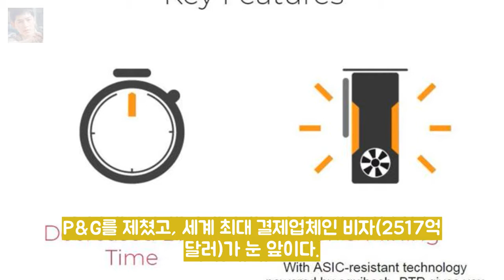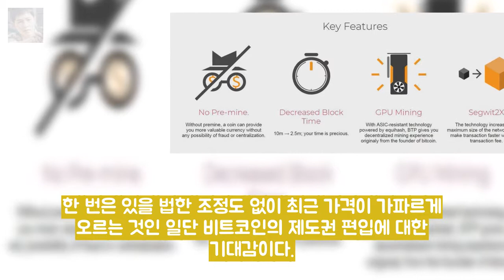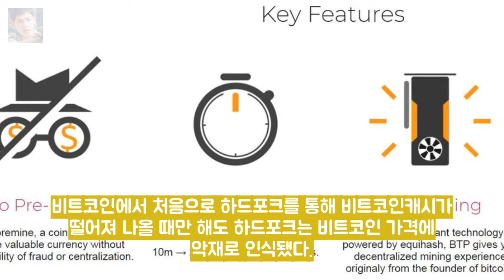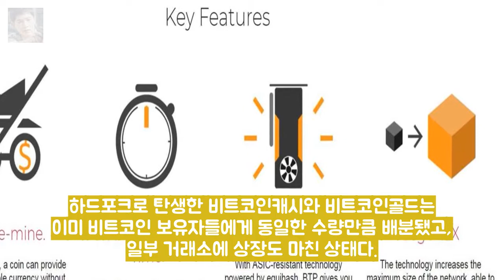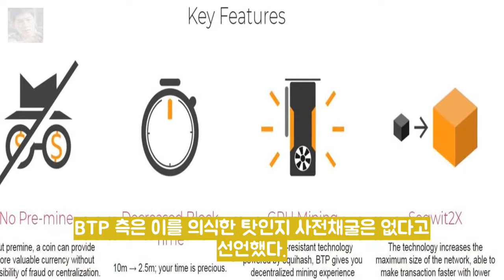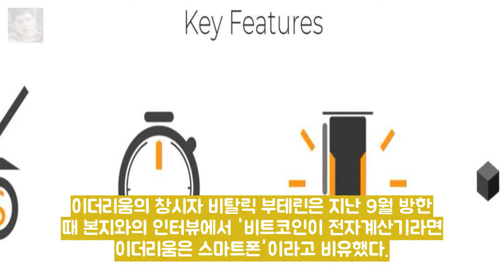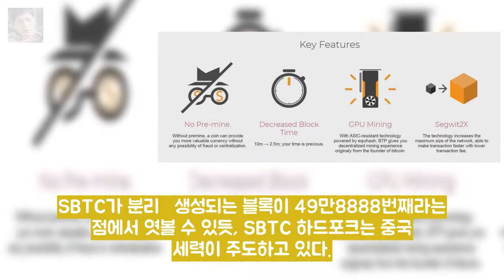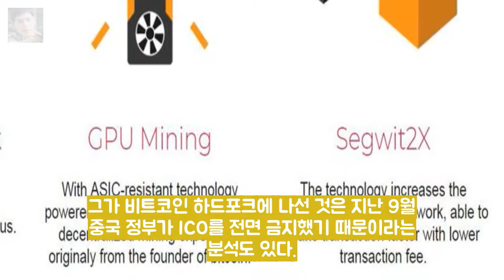[고란의 어쩌다 투자] 비트코인 1856만원...배당 랠리 시작 엔터테인먼트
비트코인에서 처음으로 하드포크를 통해 비트코인캐시가 떨어져 나올 때만 해도 하드포크는 비트코인 가격에 악재로 인식됐다. 최근 방한해 기자와 만나 비트코인 가격이 오르지 않아도 비트코인만 들고 있으면 하드포크에 따른 배당이 나온다며 배당을 받은 뒤 그걸 팔아 다시 비트코인을 사들여 (비트코인) 개수를 늘

Adventures by A H